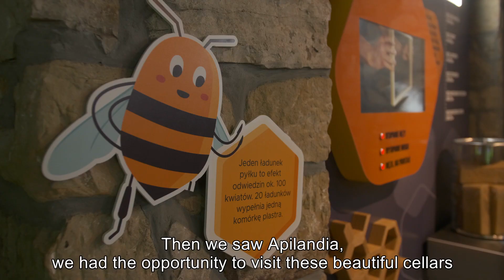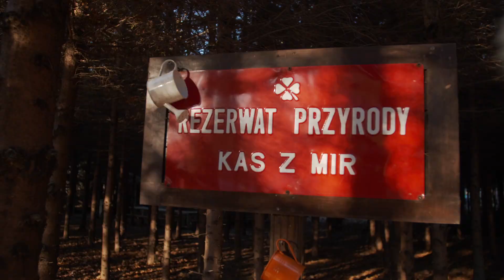29 - Pietrzak-Kubiak - 20 000 tesserae + 1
Beekeeping production is not all we do. This video tells more.